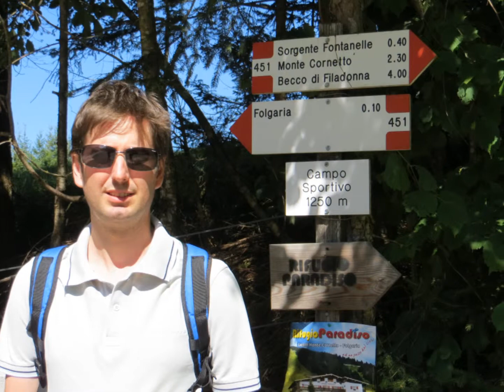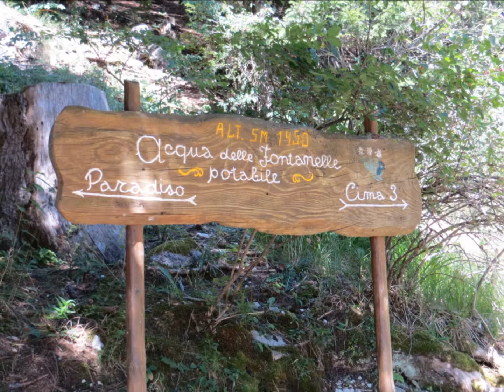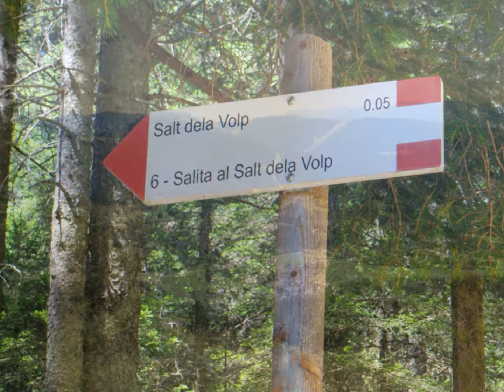Sentiero delle Fontanelle, Folgaria (Tn)